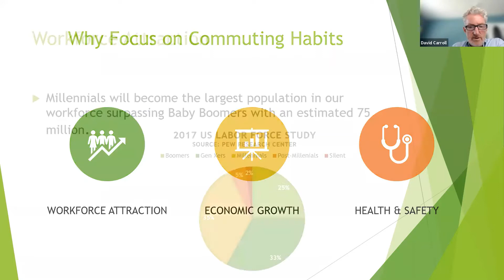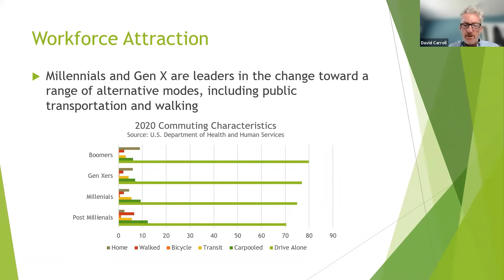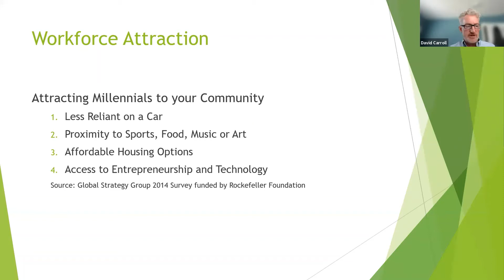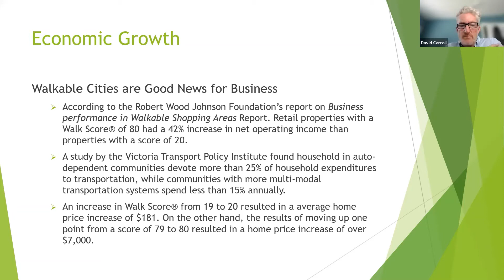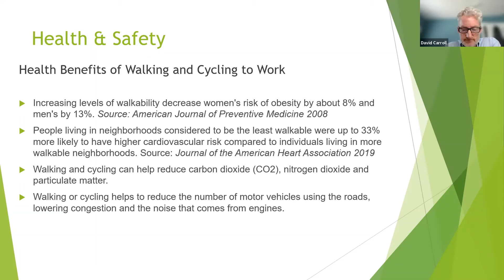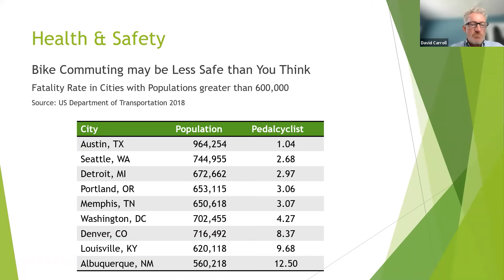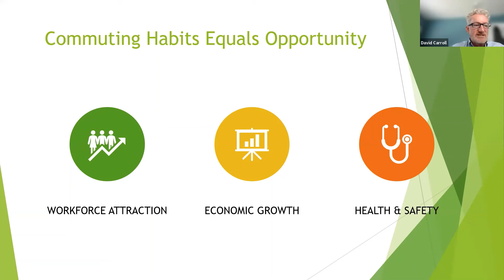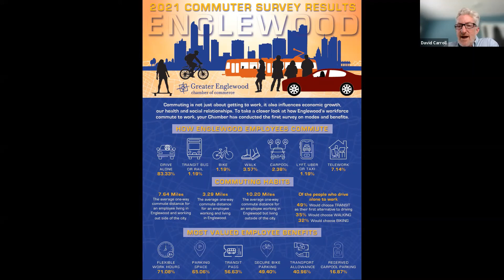Idea Lab: Commuter Survey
The Chamber has just conducted its first Workforce Commuter Survey. Join us as we share the results.